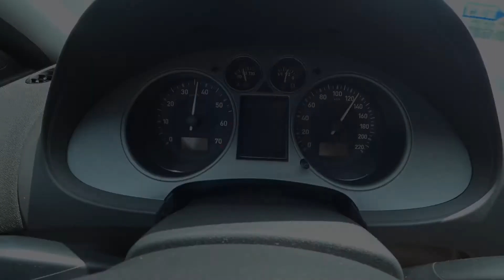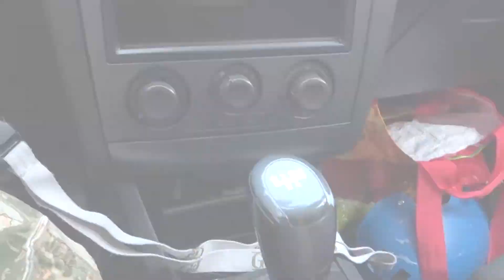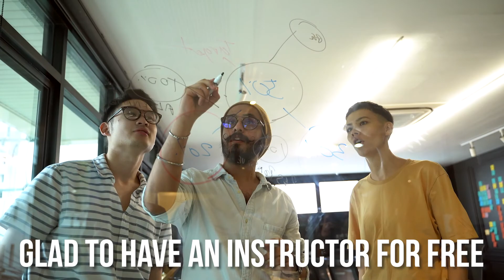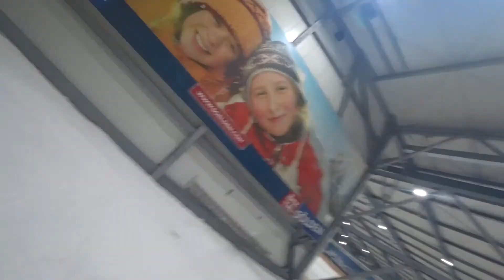Das erste mal auf dem Snowboard | Snow dome Bispingen im Sommer ❄🌞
Nach 20 Jahren endlich wieder auf dem Skateboard ist ein tolles Gefühl.
Und da ich hier noch ein Snowboard rumliegen hatte, aber noch nie benutzt, machte ich mich auf den Weg in den 50 Kilometer von Hamburg entfernten Snowdome Bispingen um das erste mal Snowboard fahren auszuprobieren.
Eine riesige Halle nahe der A7, die jedes Wintersportherz höher schlagen lässt.
Ob Ski fahren, Snowboarding, rodeln oder der Freestyle Park...hier hat man seinen Spaß auch im Sommer bei -3 Grad auf einer 300 Meter langen und 100 Meter breiten Piste mit 20 Grad Gefälle.
Die Halle verfügt über einen Sessel- und einen Schlepplift.

📌My Equipment:
    ✘Camera: Sony FDR X3000R: